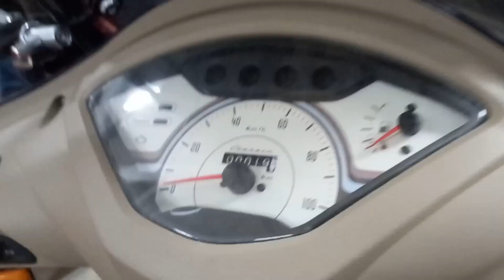TVS Jupiter 125 ~ Best Scooty For Family | TVS Jupiter 125 Classic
SHOWROOM DETAIL -

Sweety Automobiles

Halakura Bazar Dist.Dhubri Assam

Your Querie -
jupiter 125
tvs jupiter 125 mileage
tvs jupiter 125 hindi
tvs jupiter 125 price